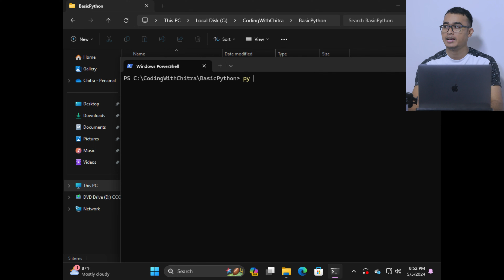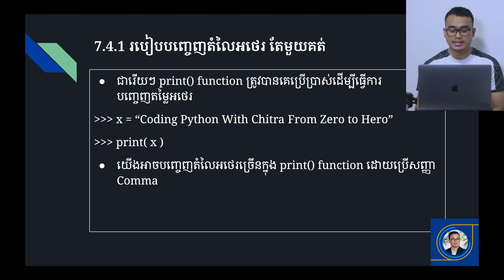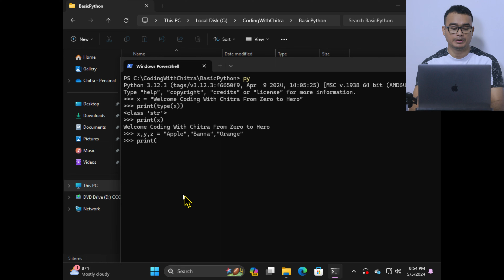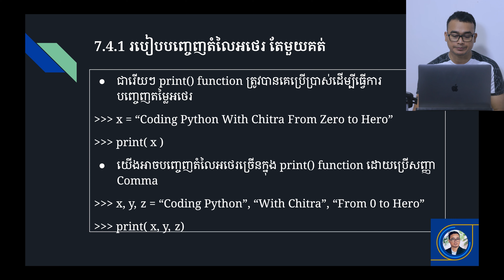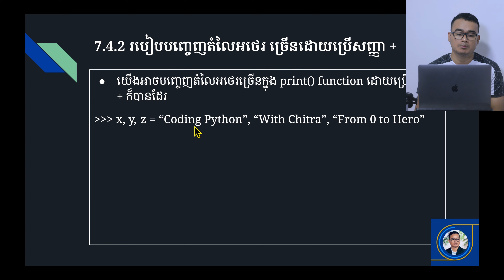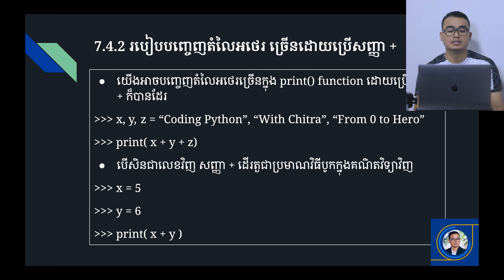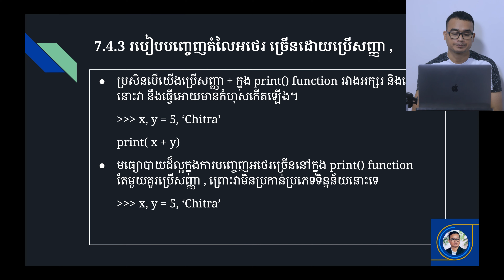7.4 របៀបប្រើប្រាស់អថេរ នៅក្នុង print() functionក្នុង ភាសាPython | Coding Python from Zero to Hero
7.4 របៀបប្រើប្រាស់អថេរ នៅក្នុង print() functionក្នុង ភាសាPython | Coding Python from Zero to Hero